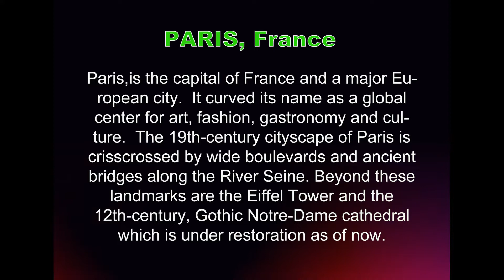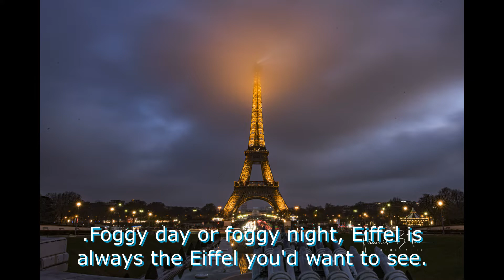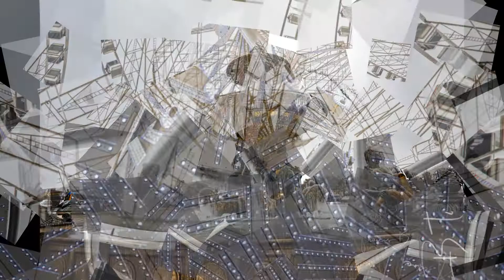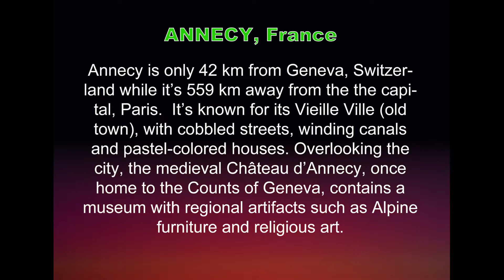PARIS and ANNECY - Land of the romantics pano pag walang lalabs? :-)